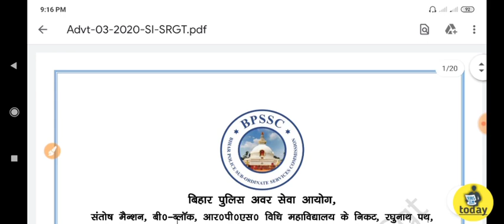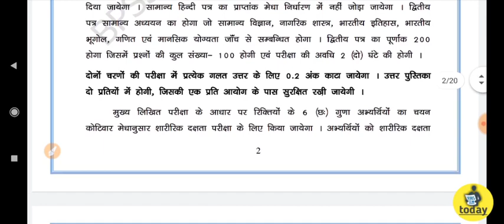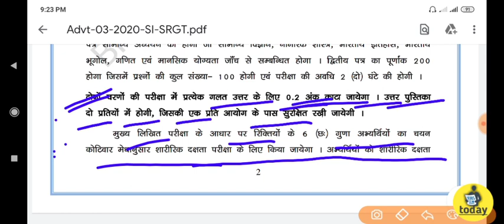बिहार दरोगा न्यू सिलबस् 2020 | Bihar SI New syllabus 600 नं० का होगा लिखित परीक्षा देखलो आगया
Bihar Police SI Syllabus 2020, Know BPSSC Sub Inspector Exam Pattern

Check Bihar Police SI Syllabus 2020 and latest exam pattern for Prelims and Mains exam here. Bihar Police has released the official notification for the post of Sub Inspector & Sergeant with 2213 vacancies. Students those who are going to apply for Bihar Police Sub Inspector exam must be aware of the detailed syllabus and exam pattern.

Bihar Police SI Syllabus & Exam Pattern 2020
Without knowing the topics being asked in the exam, you won’t be able to prepare for the exam. Therefore, Bihar Police SI Syllabus & Exam Pattern is important for your preparation and will help you plan in a proper manner.

Important Update: Bihar Police SI Result & Cut Off 2020 Released!

Bihar Police has determined the sections asked in different stages of the written examination which are as follows:

Preliminary Exam
Main Written Exam
Physical Eligibility Test
Medical Examination
Bihar Police SI Exam Pattern 2020
Bihar Police SI written examination is divided into two different phases i.e. prelims and mains. The preliminary examination of Bihar Police SI is conducted for a time duration of 2 hours which includes a negative marking of 0.2 marks.

Stage I: Prelims

Subject

No. Of Question

Max. Marks

General Knowledge

100 Question

200 Marks

Current Events

Candidates obtaining marks less than 30% will not be eligible to appear in the mains examination. Total candidates appearing for the examination will be selected 20 times of the vacancies for the next phase of selection

Stage II: Mains

The mains examination is the second phase of selection, which is required to be completed within 2 hours of time duration. The exam pattern of the same is as follows:

Paper

Subject

No. Of Question

Max. Marks

I

General Hindi

100 Question

200 Marks

II

General Studies, General Science, Civics, Indian History, Geography of India, Mathematics and Mental Ability Test

100 Question

200 Marks

Minimum Qualifying Marks in Mains examination is different for various categories which are as follows:

For SC/ST & Female Candidates - 32%
For Extremely Backward Class Candidates - 34%
For Backward Class Candidates - 36.5%
For General Category Candidates - 40%
Bihar Police SI Syllabus 2020
Subjects

Topics

General Knowledge & Current Events

Current Events
Sports : championships/ Winners/ Terms /No. of Players
Defence, Wars, and Neighbours
Important National Facts about India (Monuments, Eminent Personalities, Common Names, Full forms and Abbreviations, Discoveries, Diseases and Nutrition, Award and Authors, etc.)
Culture and Religion
Heritage and Arts etc.
General Hindi

Synonyms & Antonyms
Fill in the blanks
Sentence correction
Sentence Error
Reading Comprehension
Cloze Test etc.
General Studies

Geography
Indian History
Indian Polity
Economy
Current Events (such as national & International events, banking, sports, etc.)
General Science

Physics
Chemistry
Biology
Civics, Indian History, Geography of India

Geography
Environment
Indian Agriculture & Natural Resources
Indian History
Culture
Economic aspects,
Freedom Movement
Indian Constitution & Polity
Panchayati Raj
Community development and 5 years Plan
Mathematics

Average
Simplification
Percentage
Time & Work
Profit & Loss
Simple & Compound Interest
Area
Time & Speed
Investment
HCF & LCM
Problem On Ages
Bar Graph
Pictorial Graph & Pie Chart
Data Interpretation etc.

Analogies
Problem-solving
Similarities and differences
Discriminating observation
Decision making
Relationship concepts
Visual memory
space visualization
Analysis, judgment
Verbal and figure classification
Arithmetical number series
Non-verbal series etc.